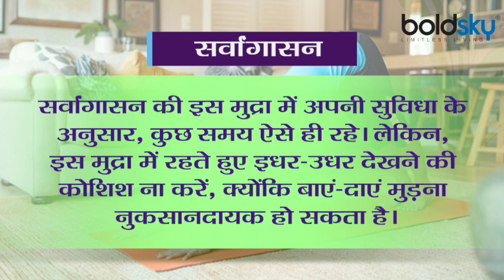Monsoon में Immunity बढ़ाने के लिए जरूर करें ये काम | How to Boost Immunity in Monsoon | Boldsky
आज की तनाव और भागदौड़ से भरी ज़िंदगी में लोगों की सेहत बिगड़ने की एक मुख्य वजह उनकी अस्त-व्यस्त लाइफस्टाइल (Side effects of unhelathy lifestyle) ही है। क्योंकि,  नींद की कमी, देर रात तक कम्प्यूटर और टीवी देखने, खान-पान से जुड़ी लापरवाही, कसरत की कमी के अलावा प्रदूषण और अन्य कई वजहों से लोगों की रोग-प्रतिरोधक शक्ति यानि इम्यून पॉवर (Immune Power)  पर बुरा असर पड़ता है । जिससे,  वे जल्दी-जल्दी बीमार पड़ते हैं। ऐसे में इन बीमारियों से बचने और संक्रमण का सामना करने के लिए अगर आप अपने शरीर को मज़बूत बनाना चाहते हैं तो आप कुछ योगासनों की मदद से ऐसा कर सकते हैं।